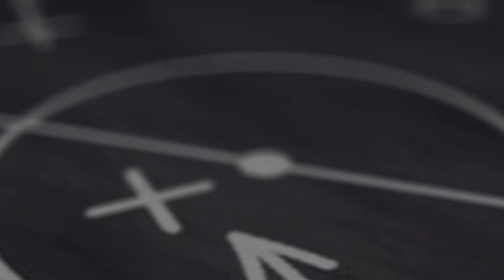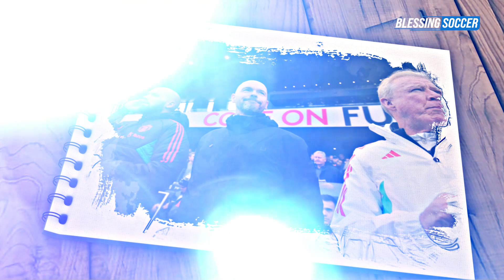Rasio Kemenangan Erik Ten Hag Masih Yang Terbaik Bahkan Kalahkan Sir Alex Ferguson